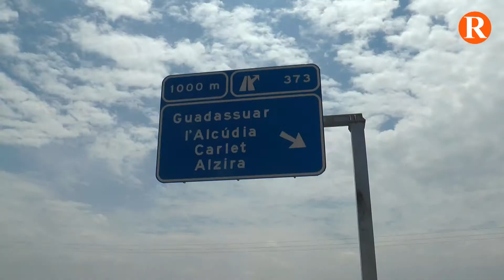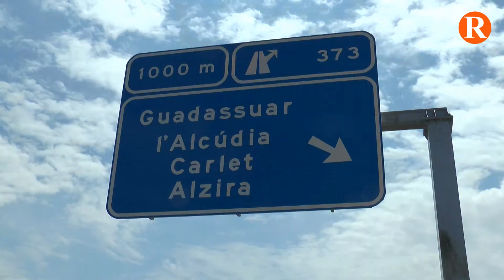Guadassuar ja té senyalització a l’eixida 373 de l’autovia A7.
Després d’anys lluitant per un rètol que indicara l’eixida a la localitat de Guadassuar. Finalment s’hi ha possible.